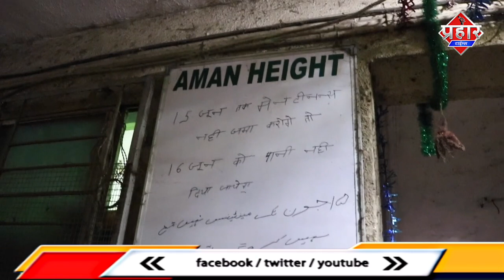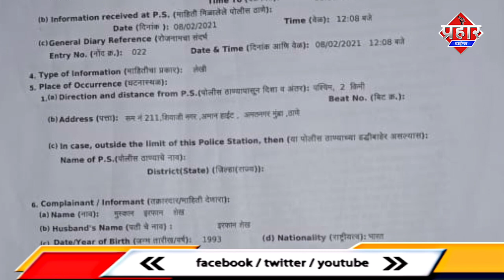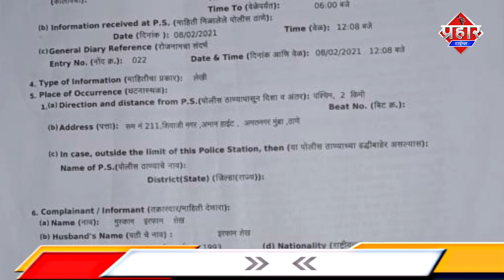Mumbra से 13 साल के बच्चे का अपहरण या फिर खुद घर से भागा ||Islamuddin khan|| Aapka Prahar Times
Mumbra से 13 साल के बच्चे का अपहरण या फिर खुद घर से भागा ||Islamuddin khan

मुम्ब्रा के शिवाजी नगर से 13 साल के बच्चे का अपहरण या फिर खुद घर से भाग बना हुआ है सस्पेंस पुलिस में मामला हुआ दर्ज हो रही जांच